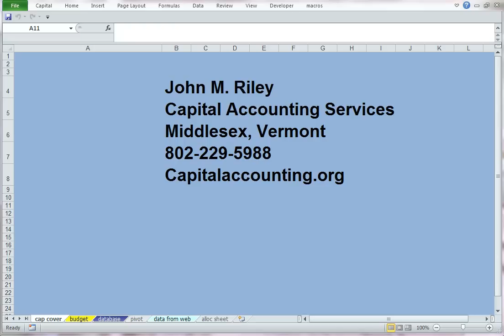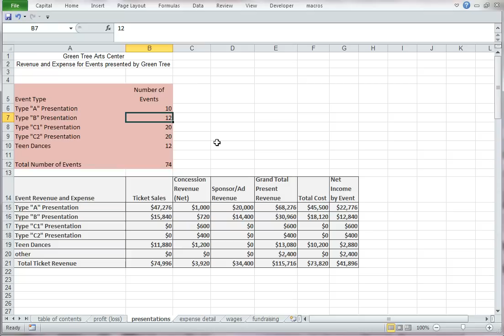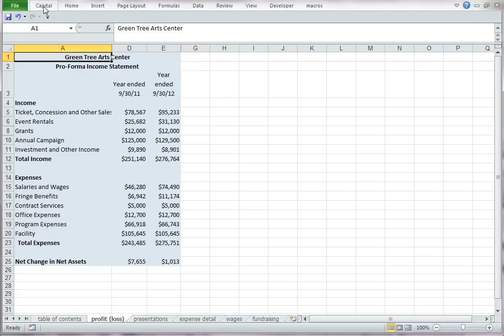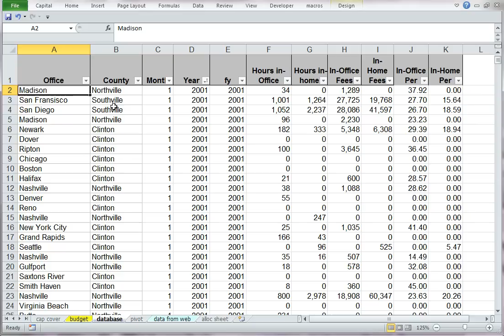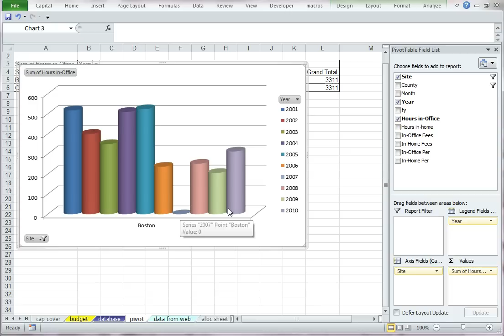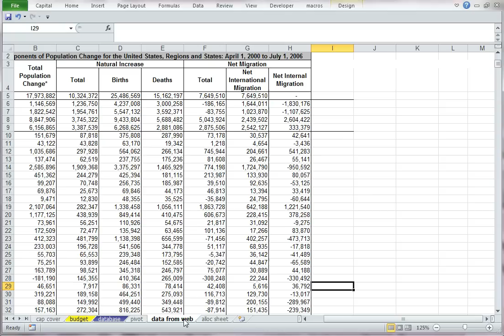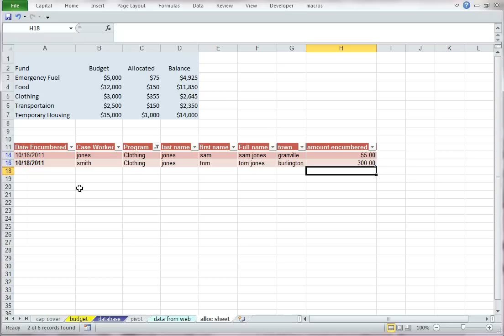Excel apps for non-profit organizations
This video is intended to demonstrate how excel can be used for budgeting, data analysis and fund allocation for non-profit organizations